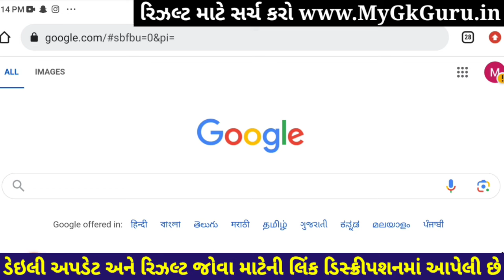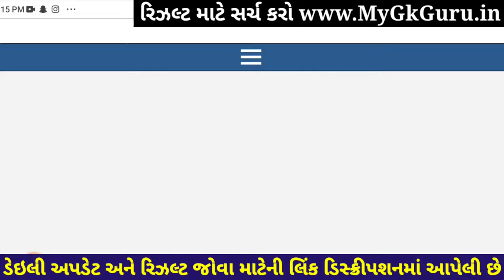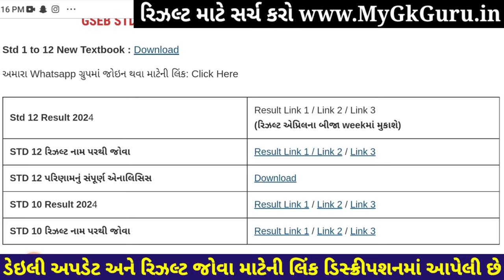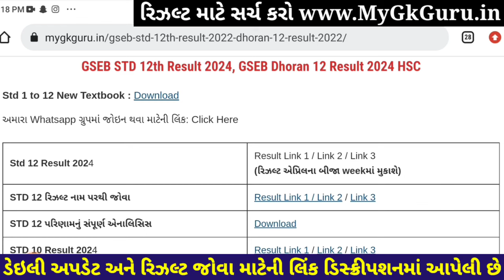🔥રિઝલ્ટ તારીખ, std 12 result 2024 date, gseb result date 2024, std 12 commerce result date 2024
std 12 result 2024 date, gseb result date 2024, gujarat board result 2024, std 12 commerce result date 2024, 12th result date 2024 gujarat board, std 12 science result 2024, gseb board result 2024,

12th result date 2024 gujarat board,
12th commerce result date 2024,
12 arts result 2024,
12 science result 2024 gujarat board,
12th science result date 2024 gujarat board,
12 science result 2024,
12th result gujarat board 2024,
12th result date 2024 gujarat board,
12th gujarat board result 2024,
12th science result 2024 gujarat board,
std 12 arts gseb result 2024,
std 12 commerce gseb result 2024,
gseb std 12 arts result 2024,
gseb std 12 commerce result 2024,
std 12 commerce result 2024 date,
std 12 arts result 2024 date,
12th arts result 2024 gujarat board,
12th commerce result date 2024,
12th arts result date 2024,
std 12 science result 2024 gujarat board,
std 12 science result date 2024 gujarat board,
dhoran 12 result date 2024,
gseb 12 commerce result 2024,